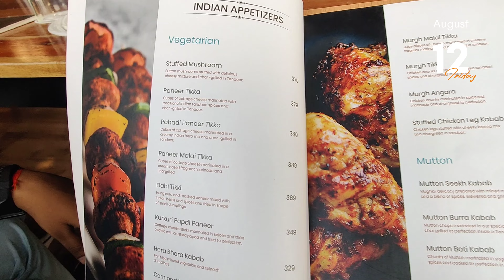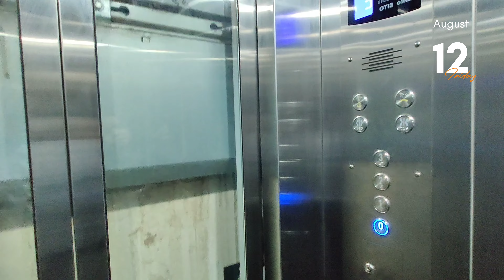The Glass Box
I Hope you Like this vlogs.
I will try to give you more intresting vlogs.

restaurant
the glass box restaurant jaipur
glass restaurant
restaurant glass berlin
i broke glass in restaurant
patna first glass restaurant
restaurant (industry)
restaurant me glass tod diya mainey
glass
glass berlin
the sea glass
the glass box jaipur
funny restaurant scene,stadtgarten glass
flying restaurant
sea glass gloucester
the sea glass cape ann,glass charlottenburg
patna new restaurant
sky dining restaurant